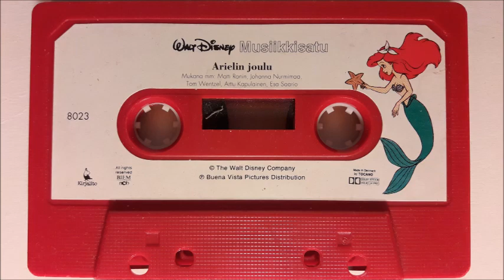Musiikkisatu: Walt Disney - Arielin joulu (1994)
Walt Disney - Arielin joulu.

Rooleissa:
Matti Ranin
Johanna Nurmimaa
Tom Wentzel
Arttu Kapulainen
Esa Saario